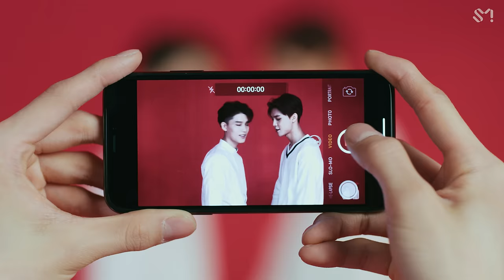NCT 127 엔시티 127 'TOUCH' MV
"NCT 2018 EMPATHY" has been released!
Listen and download on iTunes & Apple Music, Spotify, and Google Play Music

[Tracklist]
01 INTRO: Neo Got My Back
02 BOSS
03 Baby Don’t Stop
04 GO
05 TOUCH
06 YESTODAY
07 Black on Black
08 텐데… (Timeless)
09 일곱 번째 감각 (第七感 ; The 7th Sense)
10 WITHOUT YOU
11 WITHOUT YOU (Chinese Ver.)
12 梦中梦 (몽중몽; Dream In A Dream)
13 OUTRO: VISION
14 YESTODAY (Extended Ver.) (Bonus Track)